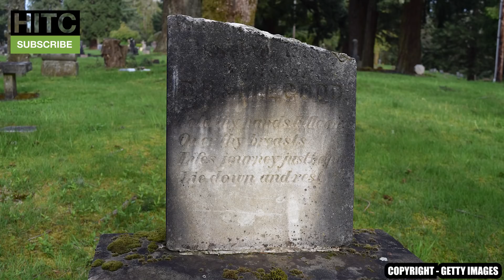Every Championship Club: Their CHAMPIONS LEAGUE Winners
Let's take a look at every Championship club and the Champions League winners who have played for these sides.